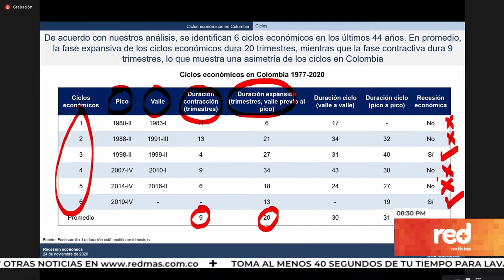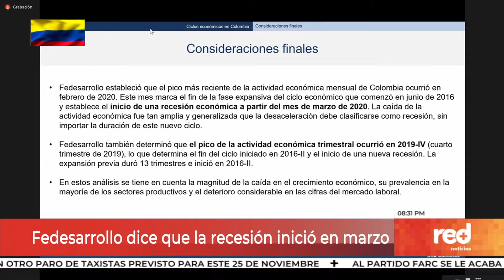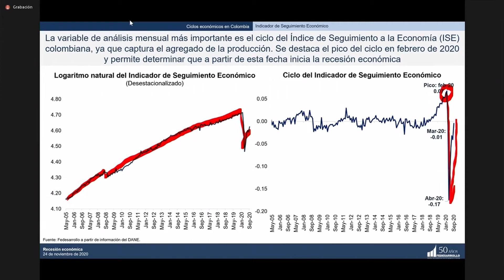Red+ | Después de 20 años Colombia cae en recesión aunque ya muestra recuperación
Colombia está en recesión y este periodo negativo de crecimiento inició desde marzo pasado según el centro de estudios Fedesarrollo. Se espera que a pesar de ser una fuerte crisis se trate de un ciclo corto, ya que se está viendo una recuperación importante del sector productivo.